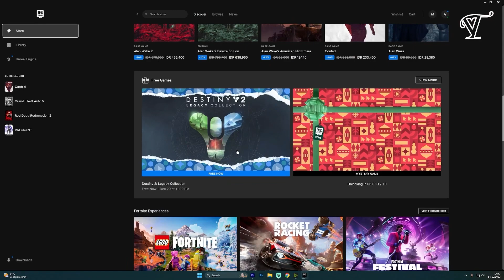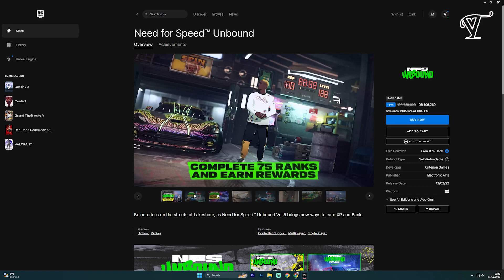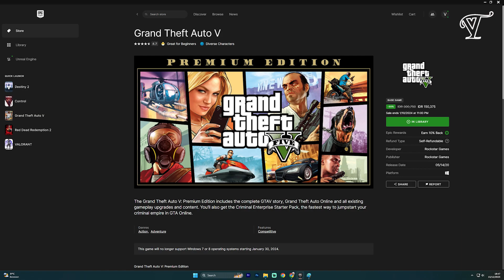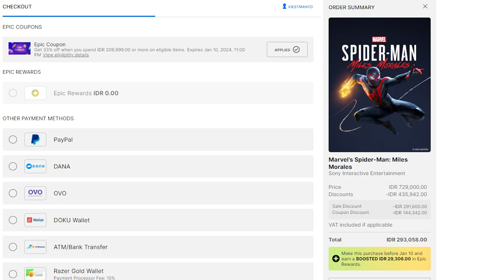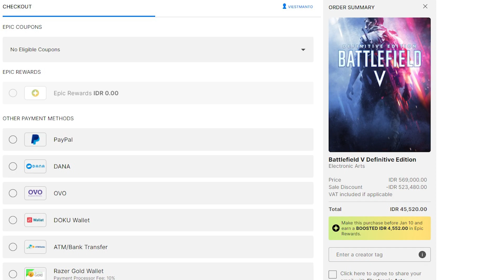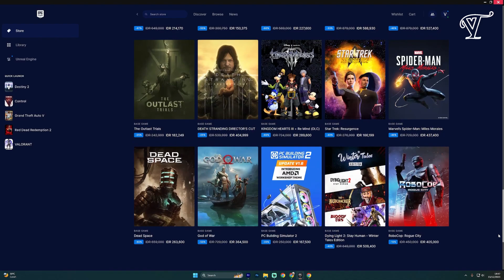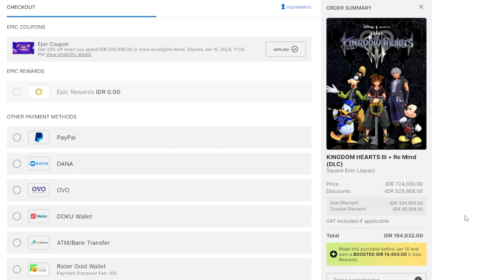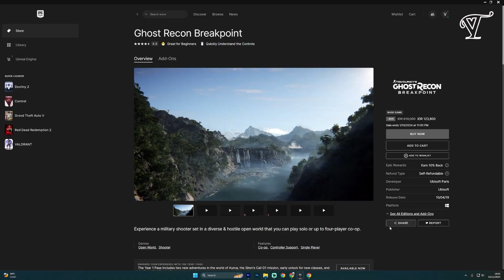20 Rekomendasi Game Di Holiday Sale Epic Games | Waktunya Belanja Game Di Akhir Tahun 2023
20 Rekomendasi Game Di Holiday Sale Epic Games | Waktunya Belanja Game Di Akhir Tahun 2023, Akhirnya liburan telah tiba banyak dari game game biasa memberika discount besar besaran entah dari epic atau pun steam, namun kali ini saya akan merekomendasikan game di epic, karena menurut saya di epic ini discountnya lebih besar di bandingkan steam, kira - kira beli apa yaa, yuk tonton video ini sampai habis

Jasa Konsultasi berayar, Rakit PC, Perbaikan, Upgrade, Undervolting dan Overclocking. Hubungi Whatsapp Viest TV